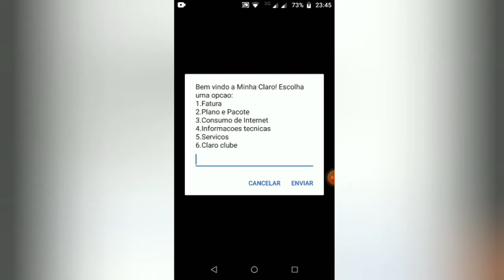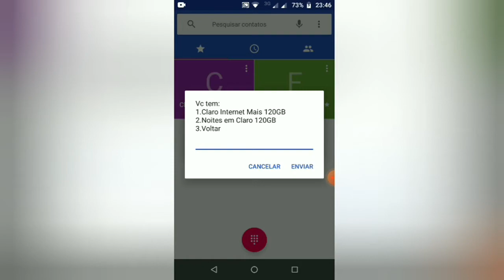Como ver o consumo de internet do chip Claro sem app